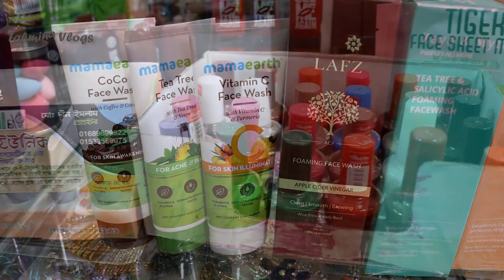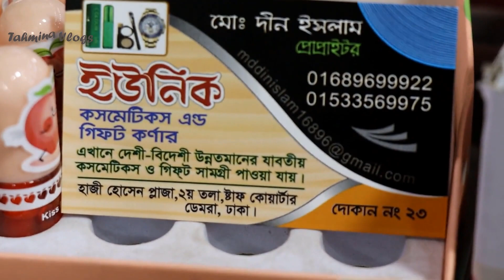ব্রান্ডেড ফেস ওয়াশের দাম ২০২৪ || Branded Face Wash Price in Bangladesh 2024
Face Wash Price in Bangladesh, face wash for men, face was for female, face wash collection 2023, face wash price 2023, latest face wash price in bd,

ফেস ওয়াশ, এলোভেরা ফেস ওয়াশ, ছেলেদের best ফেস ওয়াশ, মেয়েদের ভালো ফেসওয়াশ, মেয়েদের জন্য কোন ফেসওয়াস ভালো, বাজারের সেরা ফেসওয়াস,Tea tree face wash price in bangladesh, vitamin E Face Wash price in bd, Oshea Face wash price in bd,

Acne clear face wash price in bangladesh, clariss face wash price in bangladesh, simple face wash price bd, Lotus face wash price in Bangladesh,

Nivea Mes Face wash price in bd, Himalaya men face wash price in bangladesh, YC men face wash price in bd, Garnier men face wash price in bangladesh, Pond’s Men Face Wash Price in Bangladesh,